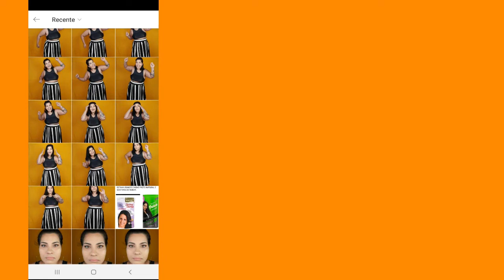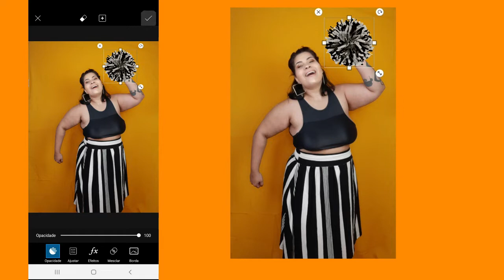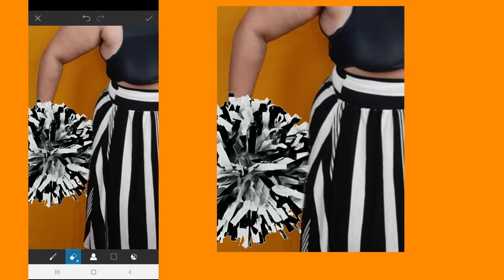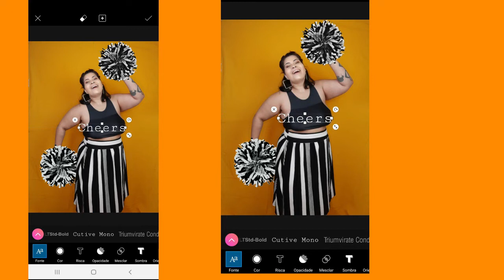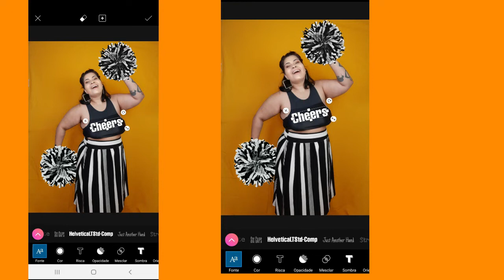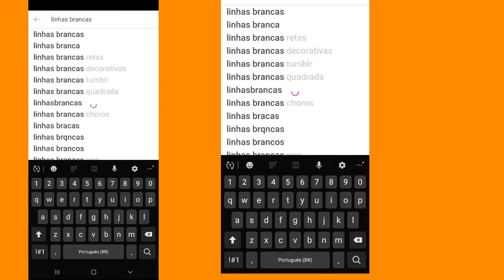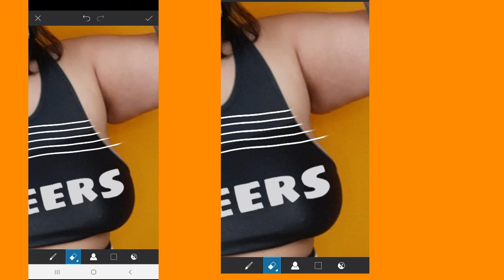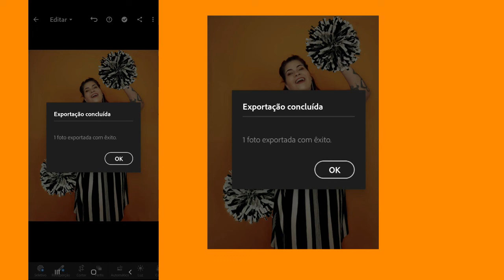Gorda Tumblr ideias de foto e edição